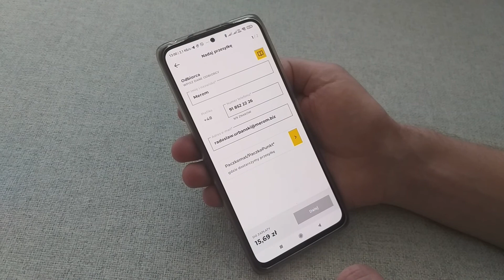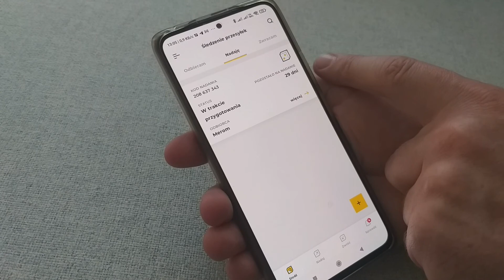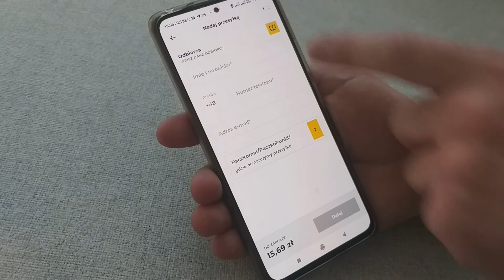Как отправить посылку в Польше через пачкомат в приложении inPost? Попал на 1600 zł c кассой.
Ссылка на приложение "InPost Mobile"